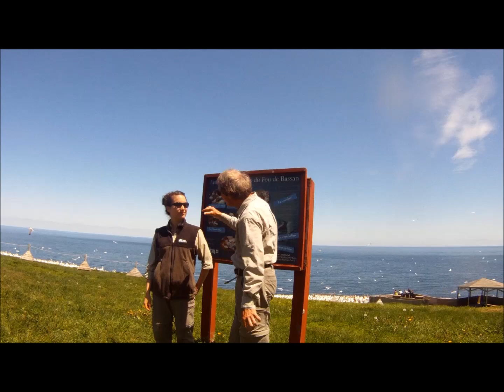Fou de bassan de l'Île-Bonaventure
Voici Gilbert Bourget, garde-parc naturaliste du parc national de l'Île-Bonaventure-et-du-Rocher-Percé ,,
un passionné de la nature et d'histoire .et aussi du fou de Bassan et de l'Île-Bonaventure